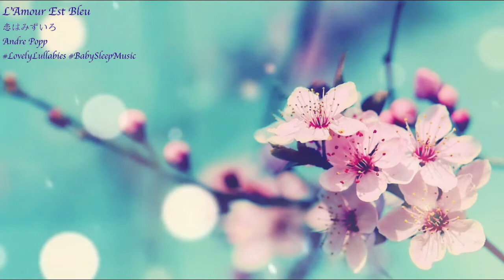L’Amour Est Bleu | 恋はみずいろ | Instrumental Music | Relaxing BGM | Piano Music | Baby Lullabies 🎵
♡ Peaceful and calm lullaby music to soothe and relax your babies ♡
L’Amour Est Bleu
恋はみずいろ
Andre Popp